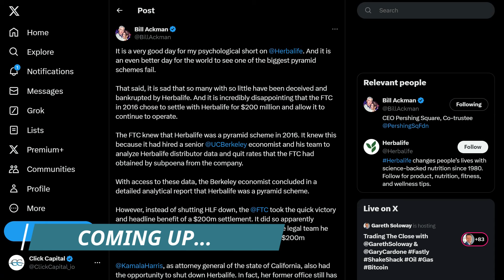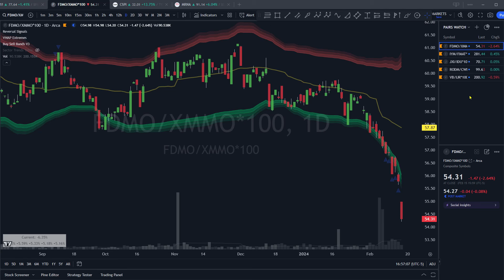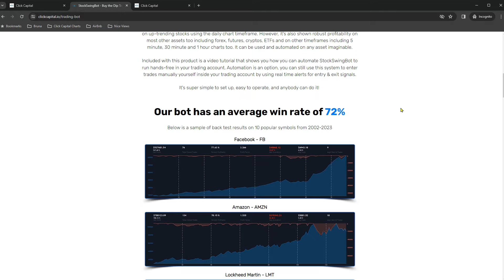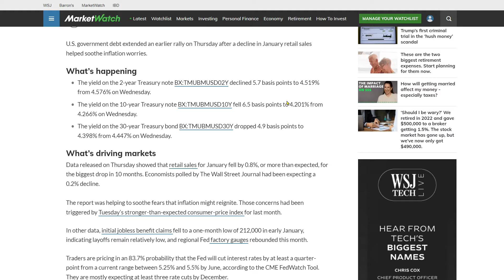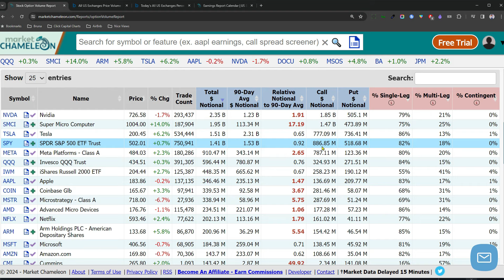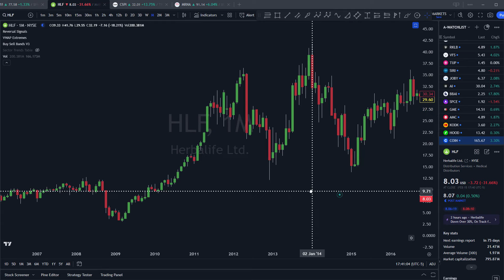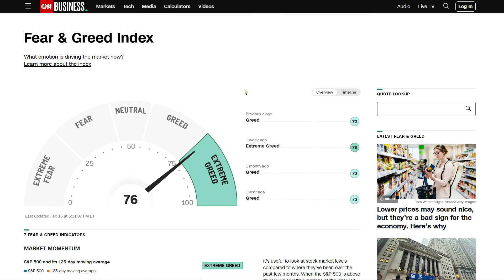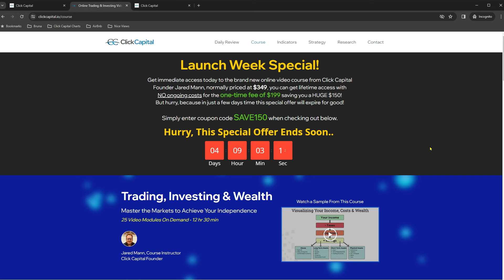Going into a late-stage Speculative Bubble (1999 repeat)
The momentum gravy train rolls on, $SMCI hit $1000 a share today as this unstoppable market continues to march higher, but did you know the world’s 3rd and 6th largest economies just went into recessions? That’s Japan and the UK with contracting GDP numbers coming in.. that’s not good for global economic growth.. However we’ve still got things like $NVDA over-taking $GOOGL as the 3rd largest stock now! The A.I. bull market has accelerated, but what about when Nvidia reports earnings this coming Wednesday, that could be a pivotal point in this market.. Also on today’s show I tell you a bit about myself, how I got to this point along with the story of the classic fight between 2 billionaire hedge fund managers and what unraveled today..

📈🤑🚀 Improve your depth of financial markets knowledge, skills and strategies by watching my 12+ hour online course, on special for just a few more days